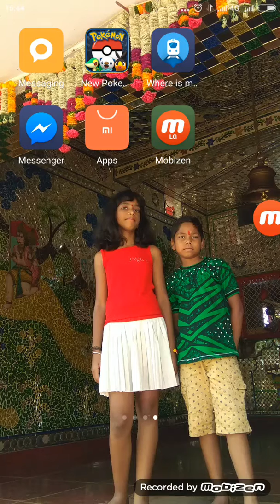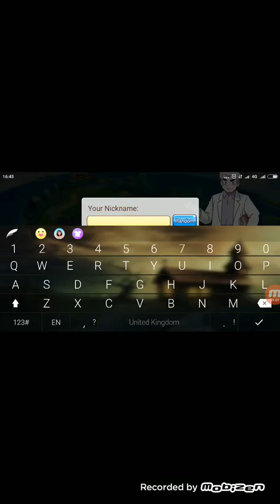How play poket story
Downloading link play store